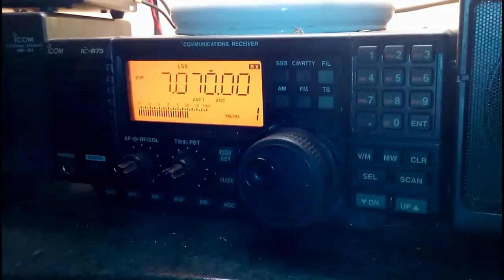7070KHZ Meglio di un film comico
A volte si pensa di andare al cinema. Conviene spendere 15 euro per guardare un film, problemi di posteggio ecc ecc. Uno accende il ricevitore o ricetrasmettitore hf si sintonizza a 7070khz e le risate son assicurate. Specie quando entra la 8 Gerardo che sta di casa in 45 metri e poi fa la polemica sui pirati.